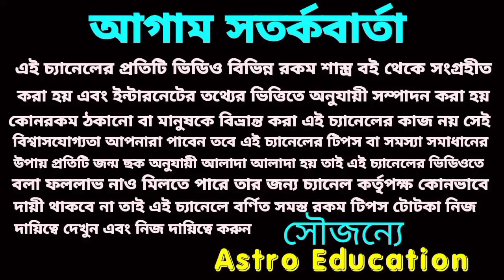এই একটি দুর্লভ যোগে 5 রাশির লটারি প্রাপ্তি !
এএফপি প্রবল যোগে পাঁচটি রাশির লটারি প্রাপ্তি